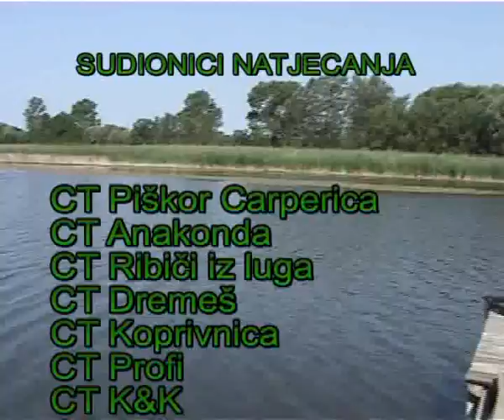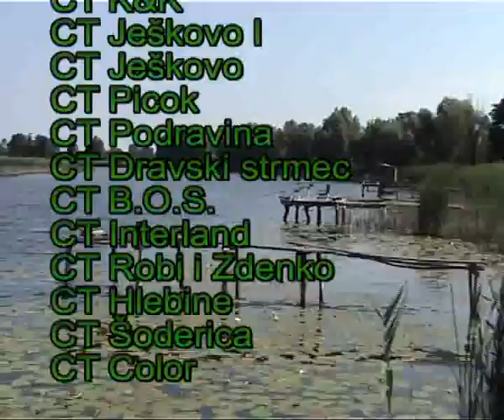Jeskovo Carp Cup 2007..avi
Carp Cup Ješkovo 2007. održan na jeueru ješkovo kod Gole.